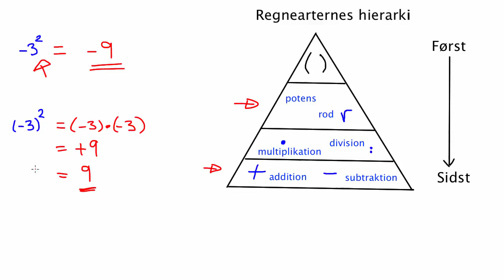Regningsarternes hierarki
KVUC Online Matematik Gennemgår regningsarternes hierarki ud fra eksempler.